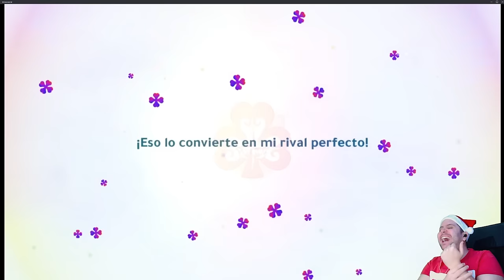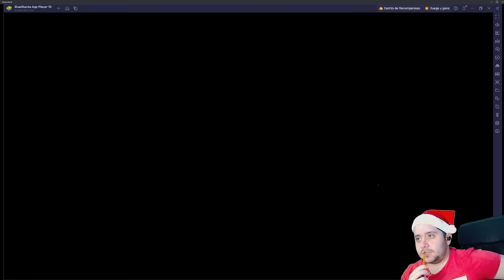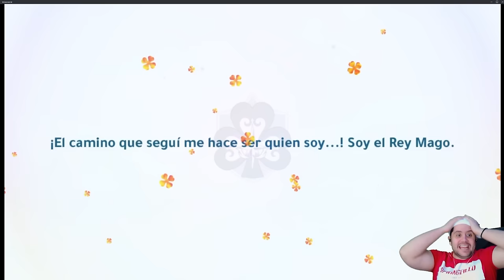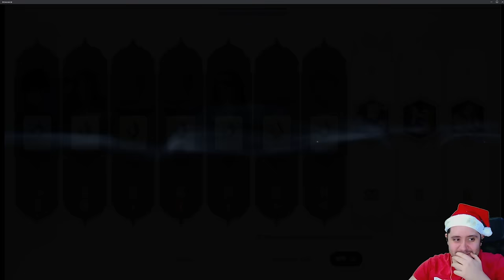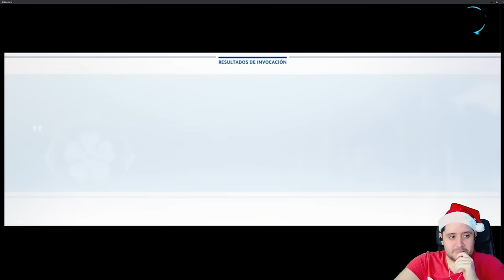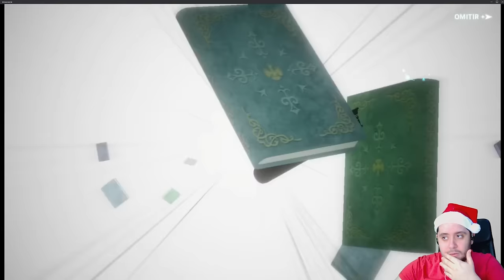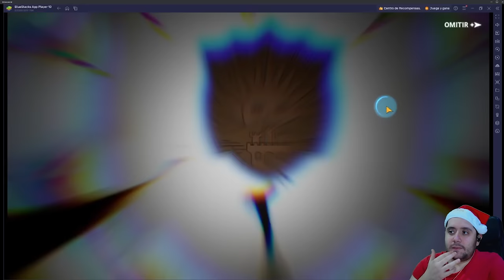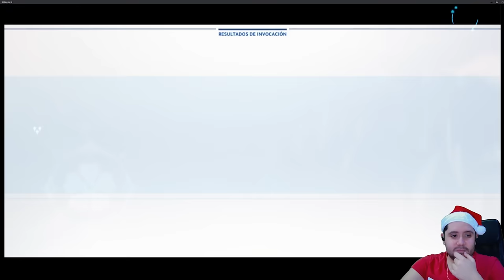DOS PITYS ENTEROS! 😱 VUESTROS SUMMONS JULIUS! Ft. Fluto | BLACK CLOVER MOBILE | SUBMMONS #2